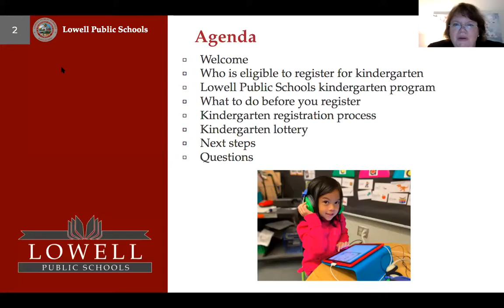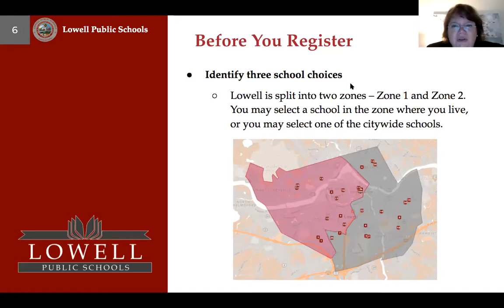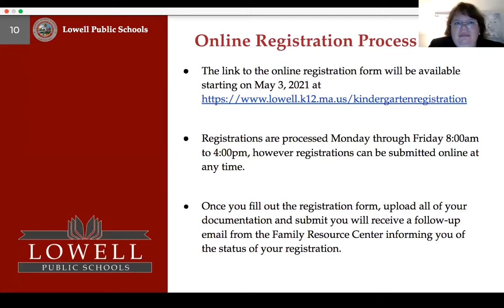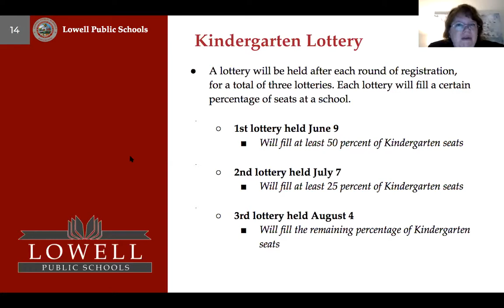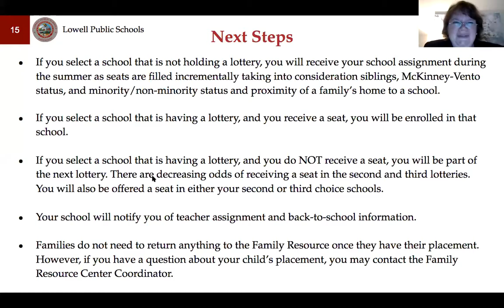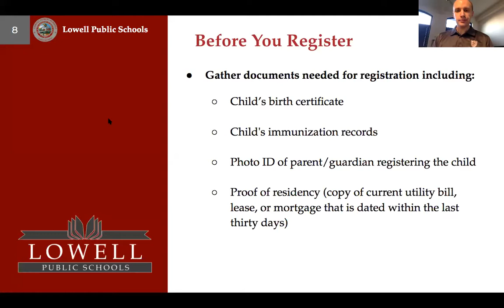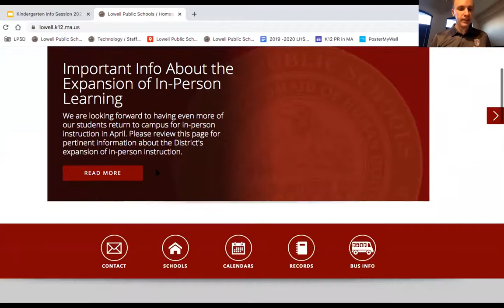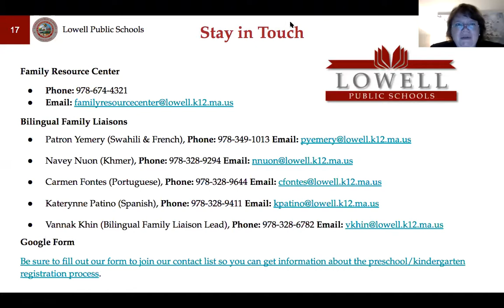Lowell Public Schools Kindergarten Registration Info Session (2021)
The Lowell Public Schools hosted a pair of virtual information sessions to go over the kindergarten registration process. This is a recording from a session held April 27, 2021.